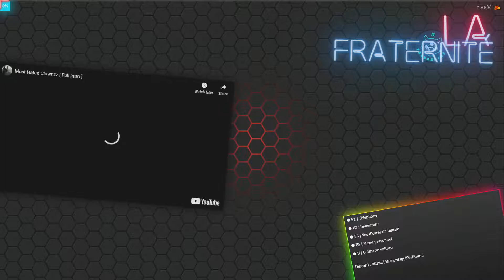👽Fayce VelaZ👽 La Fraternité Five M GTA V Role & Play...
🐍 H.O.T BROW'Z 🐙
H.O.T BROW'Z G.A Rp Story

LA FRATERNITE C AUCH LA NIGHT...BROW KhalifHarcore H.O.T SPHERE ATO'M.I.C SOUNDTRACK GHETTO Y.T.B C@C/40°H.O.T SPHERE ATO'M.I.C SOUNDTRACK AMBIANCER LEBARBUTWITCH OG PI BLOODS 4 LIFE HOTSPHERE GAZAHOTPROD GAZAHOTPROD Gta5 online Role & Play serveur Fraternité Sur Five M (Validé) QC/FR W.T.F.A.C.E STORY TOUS DES K VALIDé Près pour une STORY